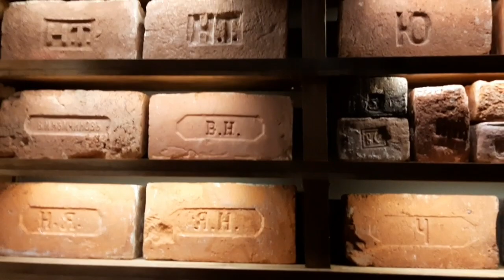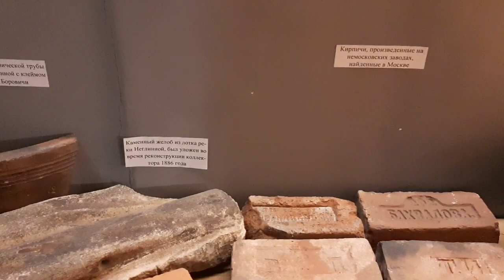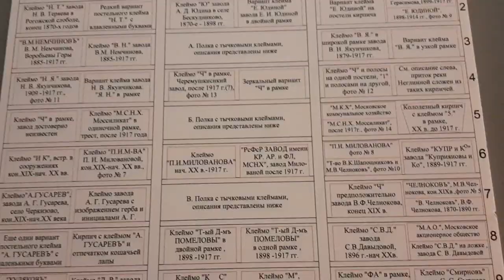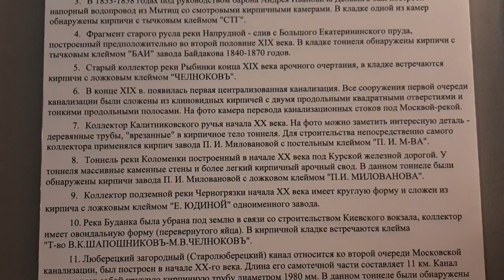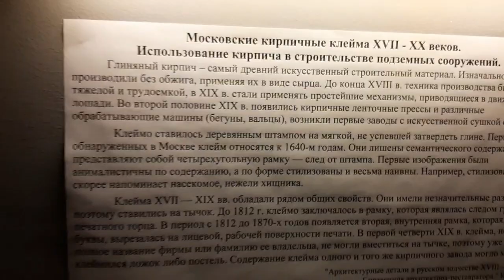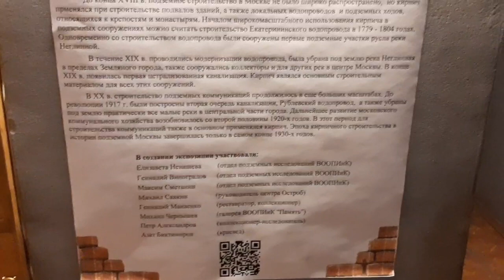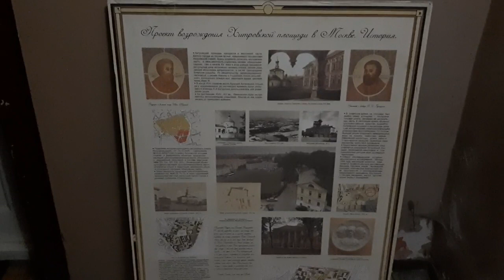Прогулки по Москве. Прогулка по особняку Телешовых. Старая печь, камин и выставка кирпичей с клеймом